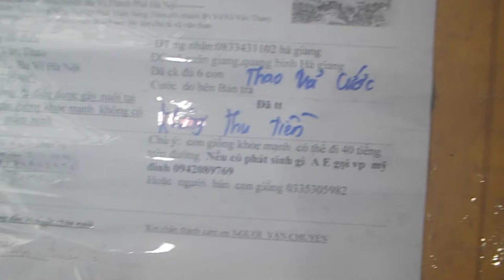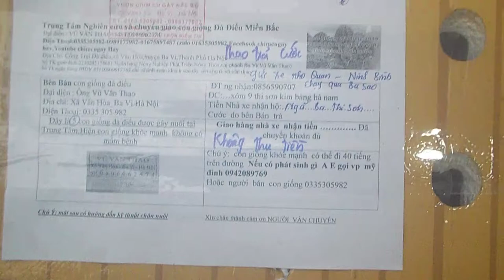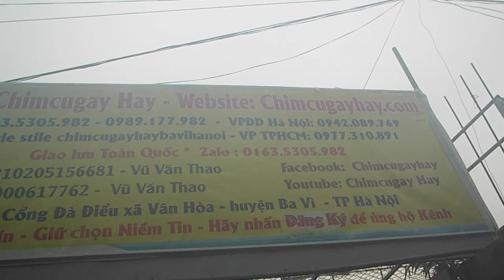Ối trời ơi nhiều đà điểu con quá